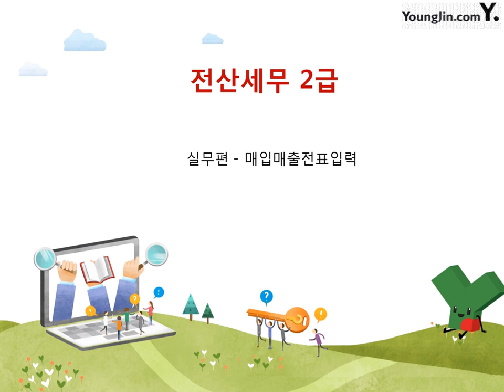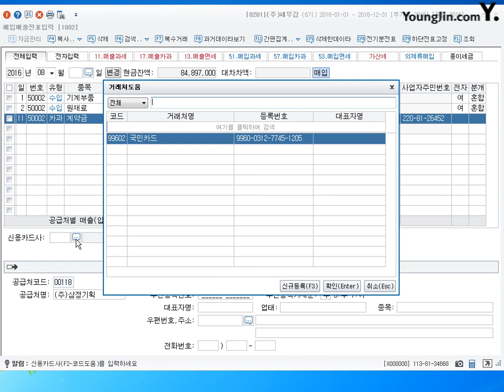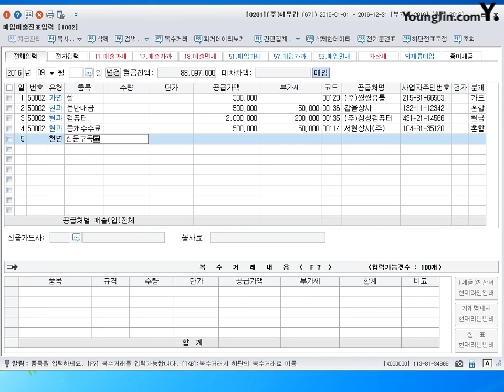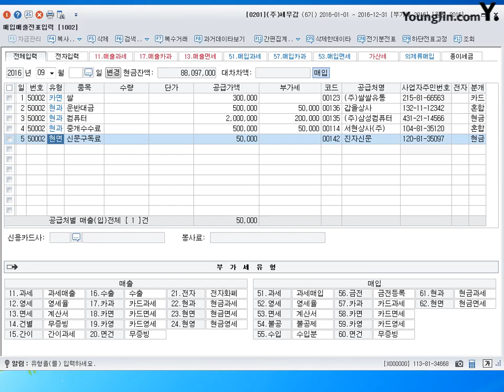[실무] 매입매출전표입력-매입거래#2